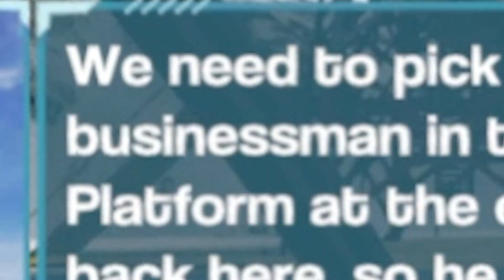Helicopter Crasher 9000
this isnt car simulator WHAT DO I PAY YOU FOR MR. ANDDOPEY